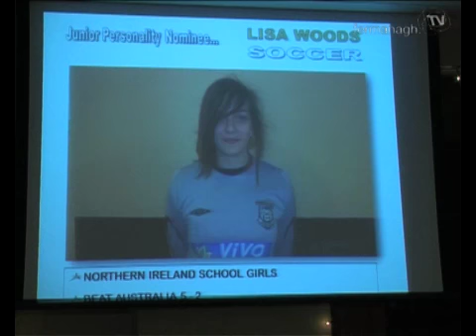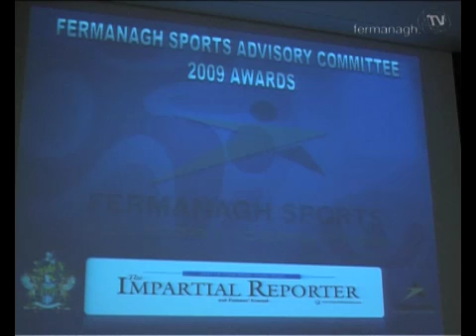FTV Fermanagh Sports Awards 2009